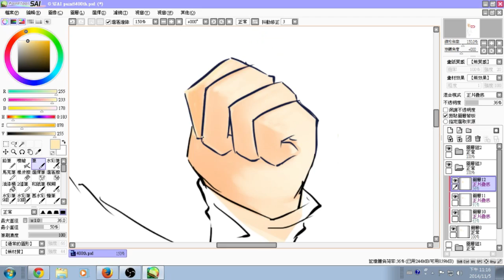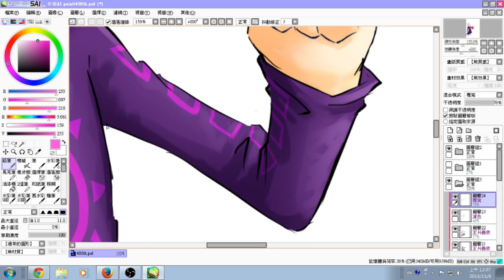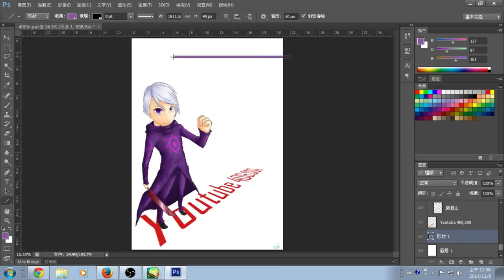風珀隨手繪: 秋風YT 400,000 賀圖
之前就開始著手進行的稿子
果然俯視角度很麻煩啊...
花了很長時間調整
原本想說用簡單的方式畫畫就好
結果一配色發現感覺不錯就.

.一個小時半就過去了:/